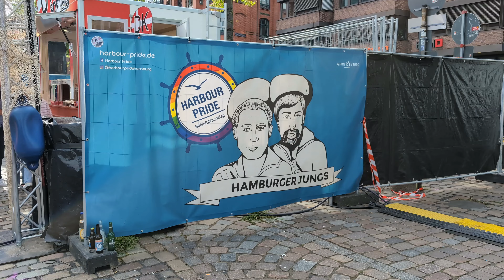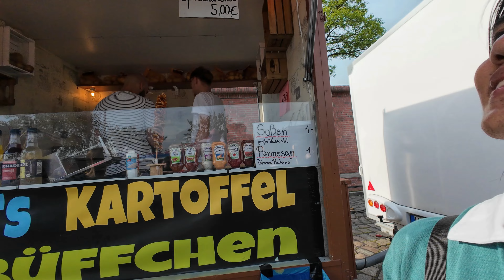International gay couple visits port anniversary in Hamburg (Hafengeburtstag / HafenGAYburtstag)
// Our gear \
DJI Action 4
Insta360 Go 3
Google Pixel 8
iPhone 15 Pro Max
DJI MIC
Ulanzi VL49